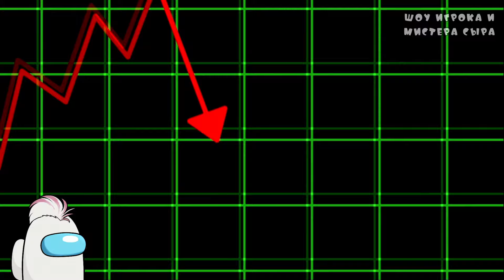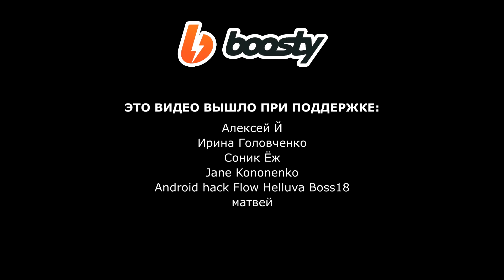ОТВЕРГНУТЫЕ ИГРУШКИ ПОППИ ПЛЕЙТАЙМ... Реакция на анимацию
Реакция на анимацию The REJECT Toys... от GameToons на русском языке

Сэр Засранчик, динозавр Брон, печка Оуэн и другие игрушки были заперты на складе забракованных игрушек компании Playtime Co. в течение многих лет! Ни один ребенок не хотел с ними играть. Их оставили там гнить. Но после того, как появляются Игрок и Поппи, игрушки решают отомстить!

► Русский Перевод и Озвучка: Mad Clown TV
► Художник, Гость: Виктория с каналов @NubilumArt и @NubilumPlay
► Анимация реакции: Денис Соколов